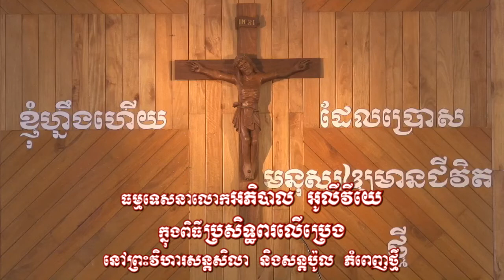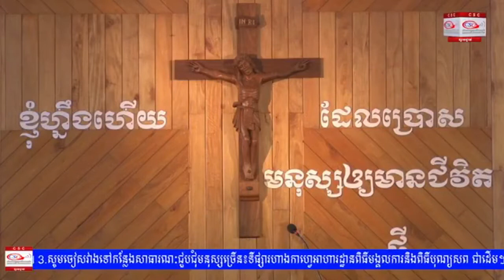02-04-2020 ធម្មទេសនាលោកអភិបាល អូលីវីយេ អភិបូជាប្រសិទ្ធីពរលើប្រេងនៅភ្នំពេញថ្មី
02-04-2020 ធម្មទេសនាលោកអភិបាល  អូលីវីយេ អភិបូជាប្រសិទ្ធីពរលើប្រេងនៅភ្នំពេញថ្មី